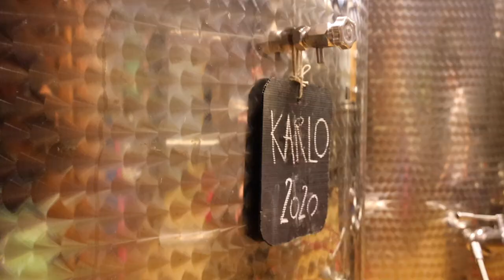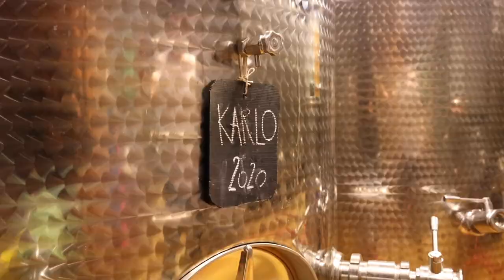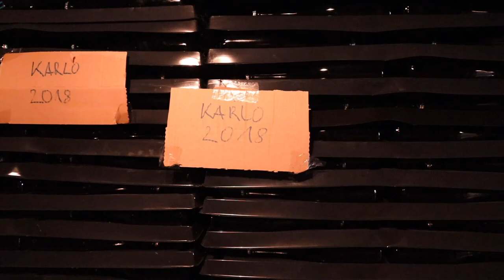9000 Bottles Of Champagne / Bottling Day VLOG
We started Wine Brothers for a reason, we have big plans for the future. One of our project has just been bottled, Karlo Blanc de Blanc 2020 which will be ready in 5 years. So this year we bottled 9000 bottles of our sparkling wine, we doubled our production. For more informations watch the video.

Wine Brothers
- Jaka, Rok & Jure